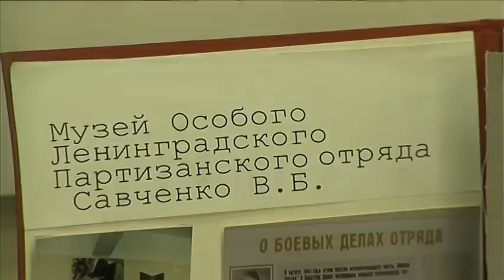Современные патриоты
Новость дня

Никто не забыт, ничто не забыто:

Уже много слов было сказано  о том, что нужно помнить подвиги  дедов. Как воспитать новое поколение  патриотами? Можно пытаться учить  истории по учебникам, книгам, фильмам... Но по-настоящему оживить картину  прошлого помогут только живые рассказы из уст участников войны.
В школе № 346 к изучению событий военных лет подходят серьезно. Здесь уже 40 лет работает музей боевой славы. Малыши из начальной школы приходят сюда на экскурсии, в старших классах некоторые из них сами становятся экскурсоводами.

Полина Золотникова, экскурсовод
Можно узнать что-то новое о блокаде, о Ленинграде, о ветеранах, которые посещают наш музей.
Мы должны уважать нашу историю, историю наших бабушек дедушек, историю нашего города и передавать ее следующим поколениям.

Школьники изучают историю войны  со всей ответственностью. Они готовят  исторические исследовательские работы: собирают информацию из рассказов и  документов ветеранов. Также создают  специальные экскурсии, посвященные  биографиям героев войны.

Галина Смыслова, руководитель музея

Эти дети занимаются исследовательской  работой и они соприкасаются не только с опубликованными материалами, но и с живыми людьми, т. е. с той историей, которая сейчас еще у нас есть.

Среди посетителей музея  есть и ученики из других школ. Главные гости музея - ветераны войны: партизаны, их дети и учителя, которые жили в блокадном Ленинграде. Они всегда рассказывают о войне молодому поколению.

Лидия Владимировна Рубцова, партизан 2-й Ленинградской  бригады

Когда началась война, я жила в городе Урицке -- это здесь под Ленинградом ,в 12 км от Финляндского вокзала.  Потом на наш город вступили немцы, буквально 8 сентября 41 года.

 Школьники готовят концерты, экскурсии, встречи для ветеранов. Они в свою очередь передают фотографии, вещи и документы для экспозиции музея, дарят книги, ведут уроки мужества. Преемственность поколений важна для того, чтобы память о подвиге героев войны навсегда осталась в сердцах россиян.

Корреспондент: Татьяна Кузьмина

Оператор: Вагид Яхьяев